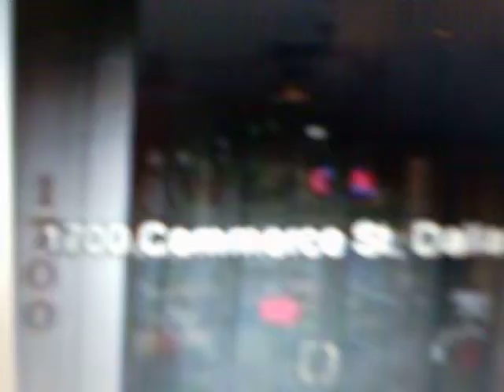Tonya Moore How Did Martin Aimes Get This Bribe Money So Fast 001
And A Black SUV Before This I Saw Him On The 11 Bus Over Here Talking To Me, And He Did Not Have A Car At All. Then They Bribed Him And Ask Me To Help Move Him And His Mom Oneida Aimes Her Phone Number Is From This Dallas Housing Authority section 8 Apartment Building Call Dickington Place 911 Saint Joseph St At Gaston Ave. To Carpenter Point Senior Living 4645 Dolphin Rd Apt.216 75246 Dallas Housing Authority Apts. Moving Him And His Mom Here Was Called Bribe Money To Carpenter Point Senior Living Because I Am The One Who Told Him To Go Apply For Him And His Mom To Move Him From Dickington Place Now Or They Would Have To Wait On A Long Waiting List For This Apartment A Few Weeks Before This Then They Just Up And Bribe Him And His Mom. And They Went Shopping For A New Bedroom Suit For his Mom&Him In South Dallas Furniture Store On Second Ave ,And They Told Him to Ask Me To Help Him Move This New Bedroom Suit To Their Apartment HUD Carpenter Point Senior Living Dallas Housing Authority This Is One Of HUD Dallas Housing Authority Brand New Building. With A Microwave Oven,Washer&Dryer Connection,New Carpet New Everything. Then They Ask Me To help Move Him Into This Little Office On 1700 Commerce St. Suite 800 8th Floor Across From Neiman Marcus Expensive Designer Dep. Store. They Told Him To Go Buy Him A Computer From Good Will Poor Peoples Store To Put In This Office Across From Neiman Marcus. They Made Him Think They Was Gonna Design Clothes For Him And Put These Clothes In Neiman Marcus Expensive Fashion Designer Store and Give Him the Money To Run Out And Pick Up Young Men And Pay Them For Sex. This Is What He Is Doing Downtown Dallas Now Having Young Men Coming Into His Office For Sex While Everyone Is Watching Live President Obama,Congress,Our Nato Allies,London,Paris,Africa,Israel,India,Saudi Arabi,Japan,South Korea United Nations Secretary General Mr Moon, South America, And Russia, Martin Ask This Old Female Friend Of His Name L.R .Mother Francis To Help Him To